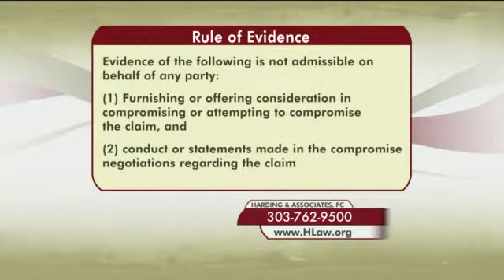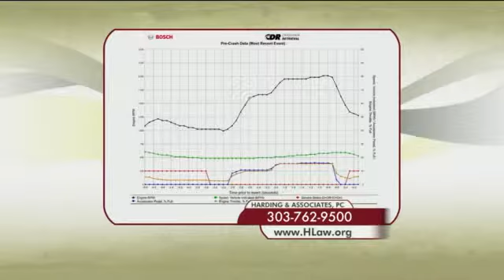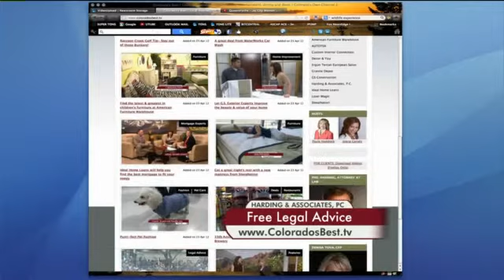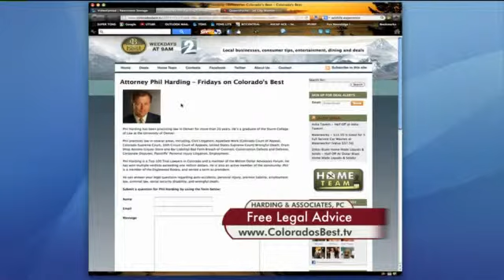Rules of Evidence by Denver personal injury attorney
Denver accident attorney talks about the Colorado Rules of Evidence and how to use these rules to get the most from your personal injury claim